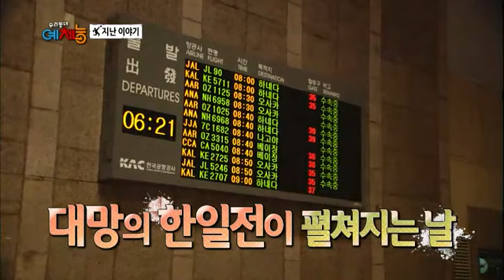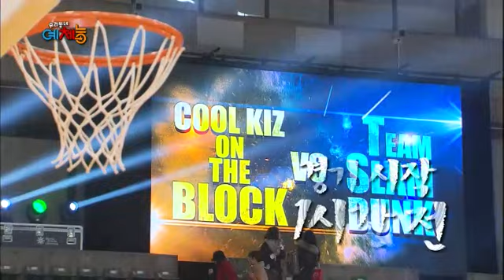우리동네 예체능 - Our Town's Physical Variety EP37 # 001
"농구 다섯번째 대결 (예체능 VS 일본 슬램덩크 팀)"

생활체육에 강한 나라, 일본! 범상치 않은 선수들이 모습을 드러내다...! 예능감 만점 개그맨부터 선수 출신까지! 일본팀의 프로필에 뜨~악한 예체능 팀! 과연, 예체능 팀! 경기를 잘 풀어갈 수 있을까? 사상 최대! 막상막하 난형난제의 대결! 위기를 맞이한 예체능 팀의 운명은? 경기 시작하자마자 비상사태 돌입! 에이스 김혁의 발목 부상으로 위기에 놓인 예체능! 반면, 일본 팀의 에이스 노로 선수는 득점을 이어가는데..